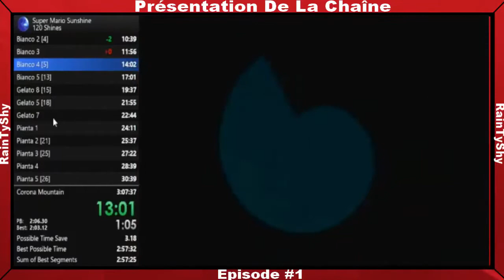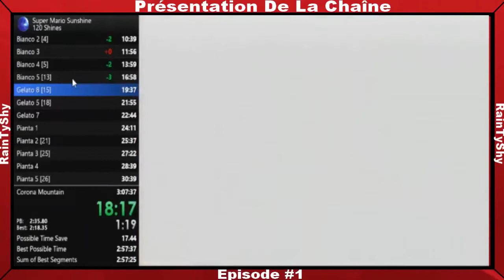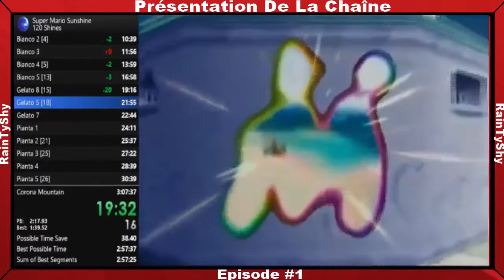PRÉSENTATION DE MA CHAÎNE [Episode 1]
Salut à tout le monde on se retrouve pour une vidéo de présentation de ma chaîne YouTube. Tout est expliqué dans la vidéo avec précision.

Voici les lien des musiques utilisés dans ma vidéo (source)

Bon Visionnage ☺☺☺

✪✪✪ LIENS EPISODE SUIVANT/PRÉCÉDENT ✪✪✪

J'espère que cette vidéo vous aura plus, n'hésitez pas à a aimé la vidéo si elle vous a plus, a vous abonnez, pour être au courant des dernières actualités de la chaîne, et a la partagé a tout vos amis/familles.

☺ Portez vous bien à très bientôt ☺

$ [N°1 BIS VIDÉO TOTAL] $
$ [N°0 VIDÉO DE LA SÉRIE] $
$ [3 ABONNÉS] $

- LE 15 OCTOBRE 2018 A 18:00